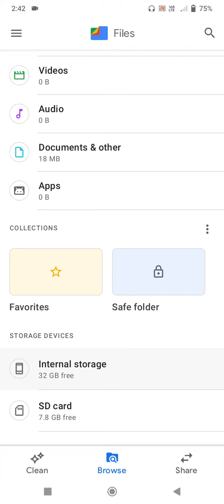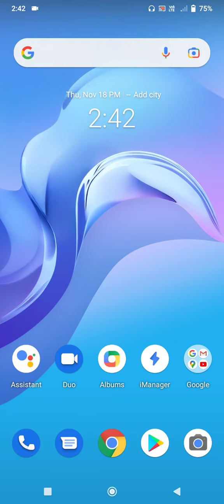Vivo S1 All Data Select in SD Card